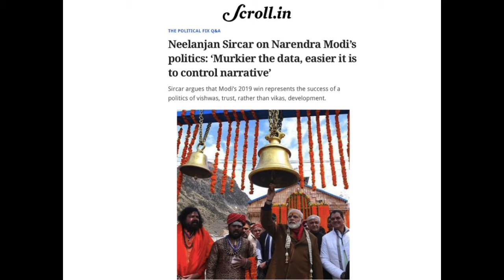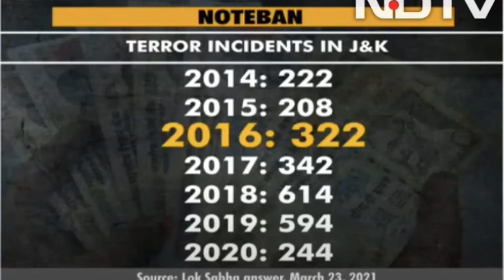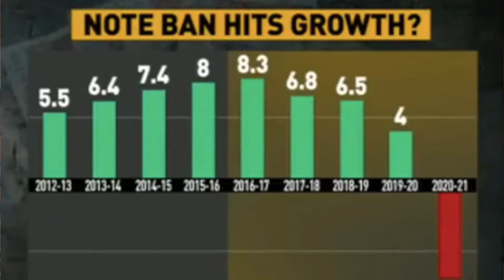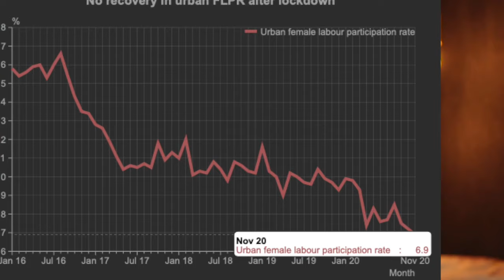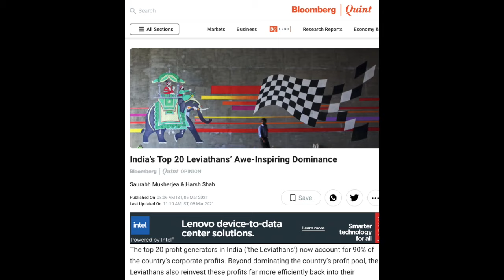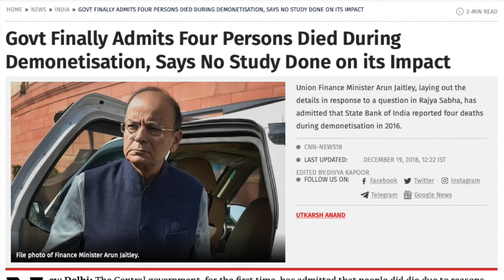The Aftermath of Demonetization: A Comparative Analysis of Tughlaq and Vladimir Lenin's Policies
In this insightful video, we analyze the impact of demonetization in India, five years after its implementation. Drawing parallels between the policies of Tughlaq and Vladimir Lenin, we examine the historical and political contexts in which demonetization was carried out in India.

Join us as we discuss the economic and social effects of demonetization, and analyze its successes and failures. We explore the lessons that can be learned from Tughlaq and Lenin's policies, and what they reveal about the challenges of implementing radical economic reforms in democratic societies.

Our expert analysis provides valuable insights into the broader implications of demonetization, including its effects on corruption, black money, and the informal economy. We also examine the political motivations behind demonetization and its impact on the ruling party's electoral prospects.

If you're interested in understanding the impact of demonetization on India's economy and society, this video is a must-watch.

Creating videos like this one takes a lot of Hard Work, Planning, Research and is a very Time-Consuming process.

So, I was looking for your help. If you could just share my work in your Instagram Story or Share it with your WhatsApp group or share it in any other form will be a huge help.
Pressing the like button will also motivate me a lot.

It will hardly take a minute and will motivate me to create more such videos in the future.
Thank You for reading this. You are Gorgeous